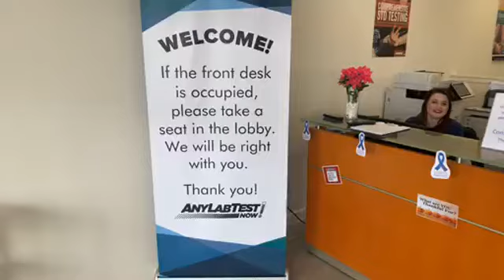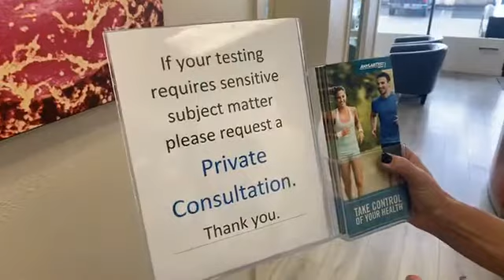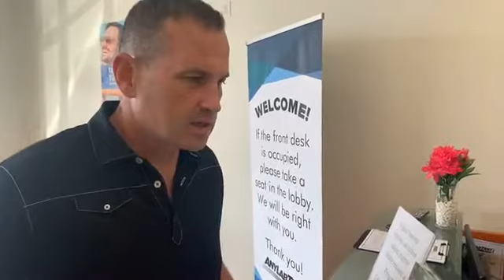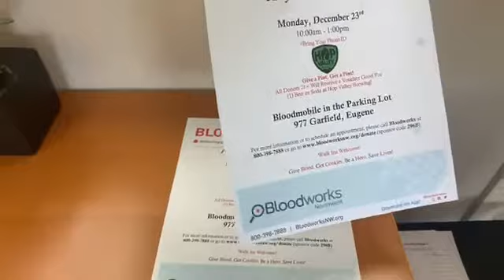Any Lab Test Now STD Testing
Some people are embarrassed to have an STD test. Going to the doctors office, where everyone knows you, may make some a bit uncomfortable. At Any Lab Test Now they have anonymous testing. So how confidential is this? We'll show you